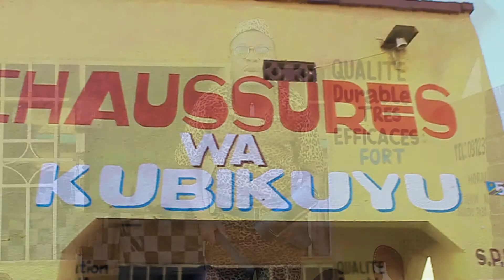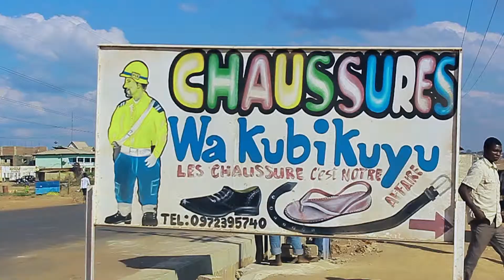PUBLICITÉ WAKUBIKUYU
Trésor MUKIMBWA et AKIM TSHOLA